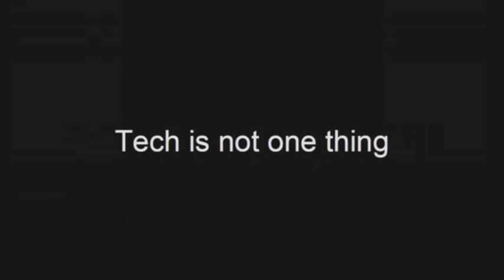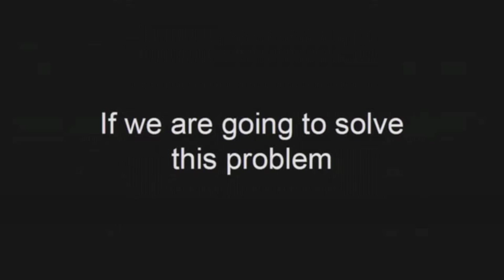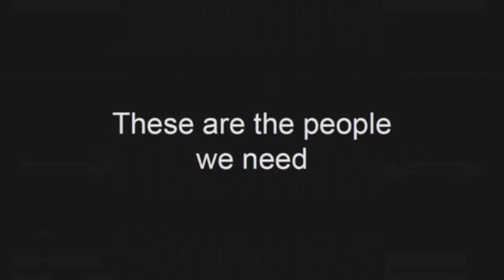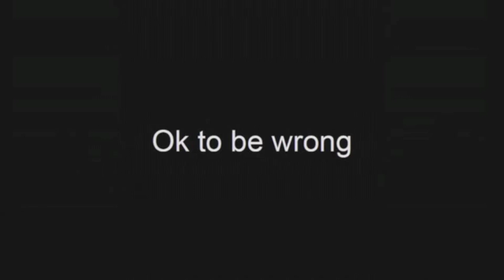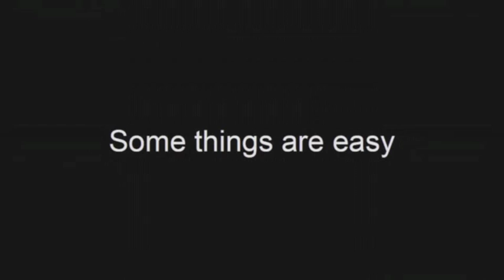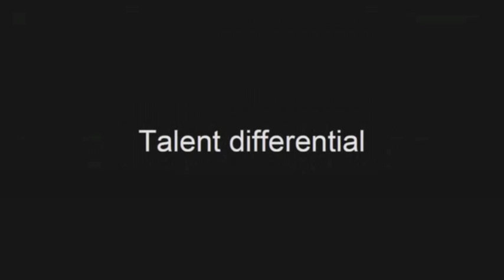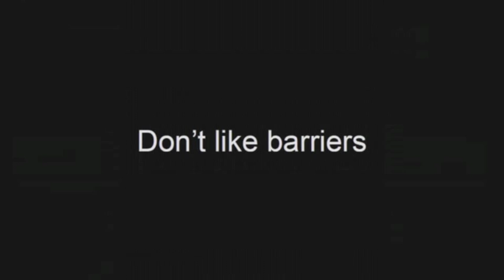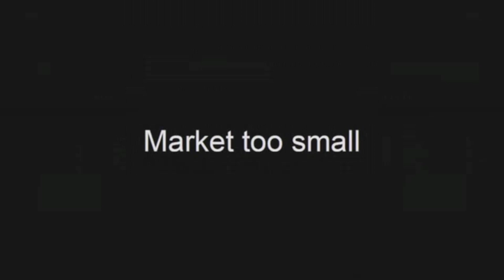Leading Soldiers in High-Tech Environments: CSM Harris Keynote at TechNet Augusta 2015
CSM Rodney Harris, USA, Command Sergeant Major, U.S. Army Cyber Command